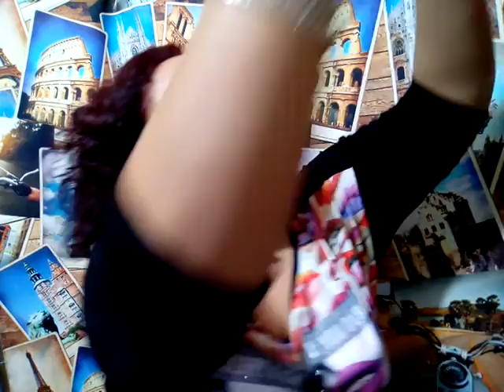Mi colección de tarros !!!!!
Espero les guste soy feliz de compartir un poco de mi vida gracias.